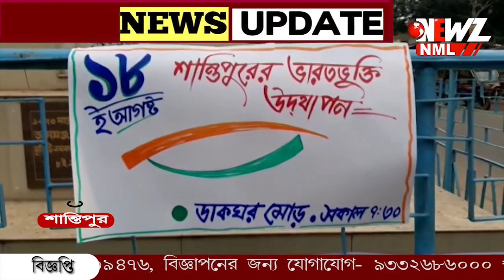স্বাধীনতা দিবস এলেই শান্তিপুর বাসীর মনে পড়ে যায় দেশ ভাগের যন্ত্রণার কথা ৷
এদিন ভুলি কেমনে ! স্বাধীনতা দিবস এলেই শান্তিপুর বাসীর মনে পড়ে যায় দেশ ভাগের যন্ত্রণার কথা ৷ প্রতিবছরের মতো এ বছরও ১৮ ই আগস্ট জাতীয় পতাকা উত্তোলন করা হল শান্তিপুরে ৷